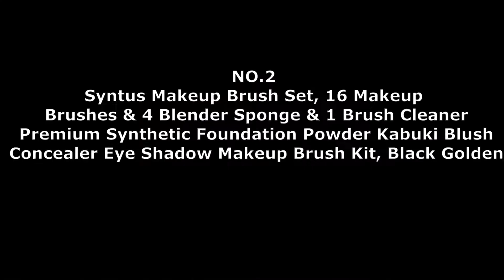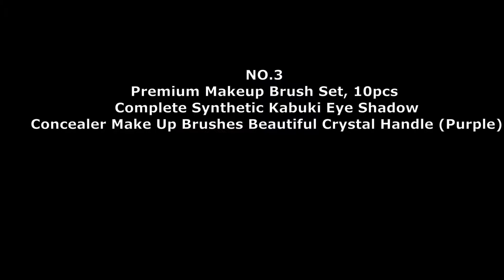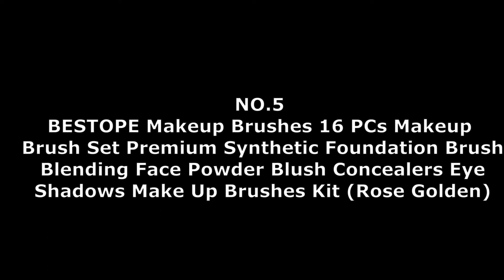Makeup brush set.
buy via beauty and gadgets,
EcoTools Makeup Brush Set for Eyeshadow, Foundation, Blush, and Concealer, Set of 5
description:Ecotools makeup brush set can be a useful addition to a set of daily beauty routine supplies. It contains five brushes, making it an ideal set for a variety of makeup applications. Three beauty look cards are included to provide useful instructions for achieving specific looks. The EcoTools start the day beautifully kit comes in a handy storage tray for an organized and simple-to-use daily setup. This can help keep your bathroom or beauty space tidy and clean. This set offers a useful way to simplify a morning routine while creating a good look for the rest of the day.The start the day beautifully kit is designed to provide the makeup tools needed to simplify a daily beauty routine and organize a beauty space.
2
Syntus Makeup Brush Set, 16 Makeup Brushes & 4 Blender Sponge & 1 Brush Cleaner Premium Synthetic Foundation Powder Kabuki Blush Concealer Eye Shadow Makeup Brush Kit, Black Golden
description:The brush set include 16 different brushes (5 pcs basic big kabuki makeup brushes and 11 pcs precise eye makeup brushes):
1.Angled Brush
2.Flat Angled Brush
3.Face Flat Brush
4.Round Brush
5.Tapered Brush
6.Large Fan Brush
7.Blending Brush
8.Angled Eyeshadow Brush
9.Classic Eyeshadow Brush
10.Concealer Brush
11.Precis Brush
12.Detail Brush
13.Angled Detail Brush
14.Lip Brush
15.Eyeliner Brush
16.Eyebrow and Lash Comb
3
Premium Makeup Brush Set, 10pcs Complete Synthetic Kabuki Eye Shadow Concealer Make Up Brushes Beautiful Crystal Handle (Purple)
description: Run the bristles of the brush under warm running water.

2. Apply a small amount of mild shampoo or brush cleanser to the bristles and work into a light lather.

3. Rinse the bristles thoroughly under running water. Continue rinsing until no color remains on the brush.

4. Gently press the bristles to remove any excess water with clean towels or tissue.

5. Natural air-dry and recommended to wash once every three weeks.